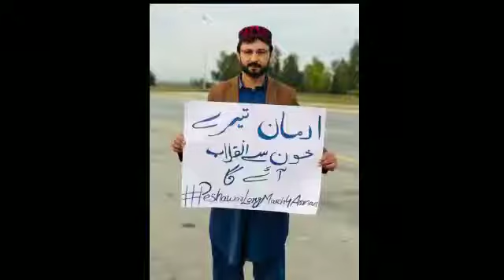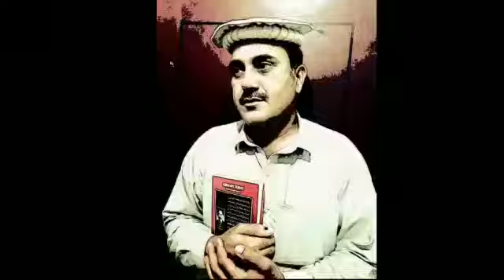Ptm new song for Mohsin Dawar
New song of ptm